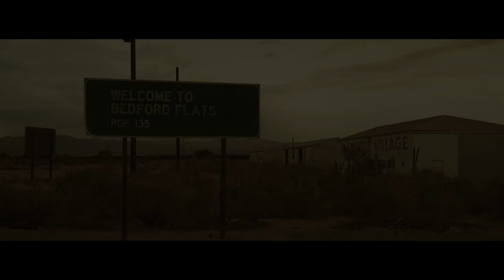HAPPY HUNTING (2017) Official Teaser Trailer (HD) SURVIVAL HORROR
Directed by: Joe Dietsch and Louie Gibson
Release date: 2017 (US)

An alcoholic drifter must battle withdrawal and psychotic rednecks after he becomes the target of a deranged sporting event.